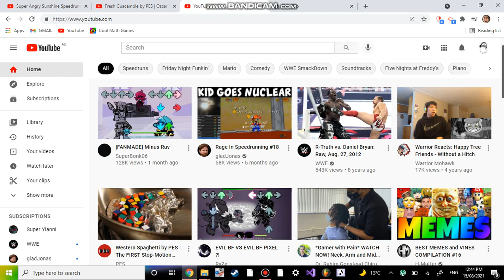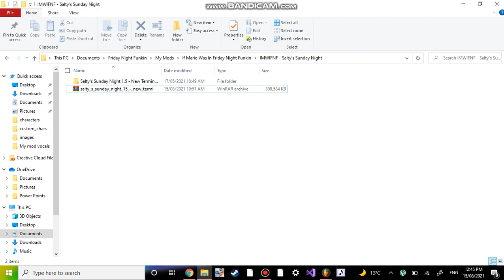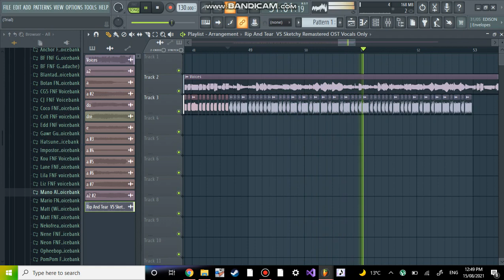Making the Next BETADCSI (Adding Sketchy)